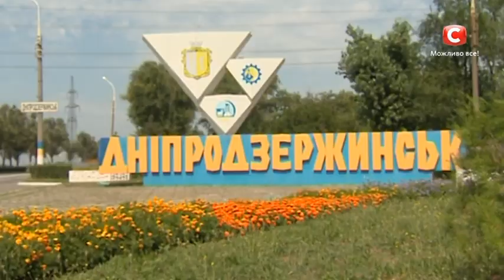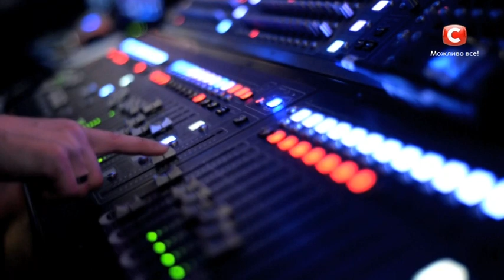Лопатин Дима. «Californication» Red Hot Chili Peppers. Х-фактор 6. Третий кастинг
Не пропусти следующий выпуск и эксклюзивные материалы!